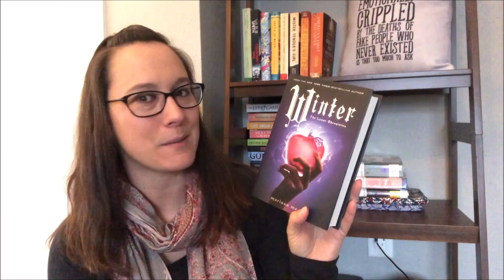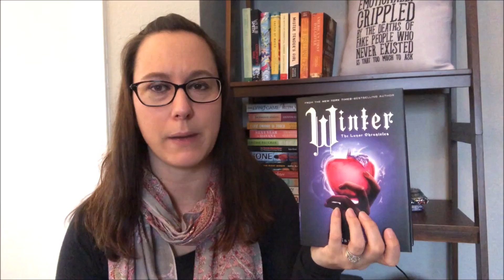BookList Thursday - Books Set in Winter